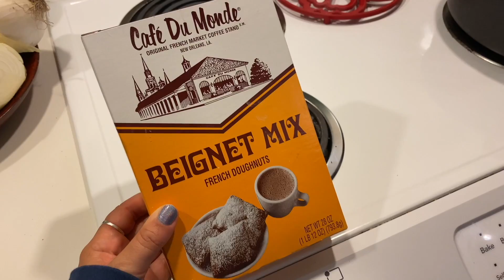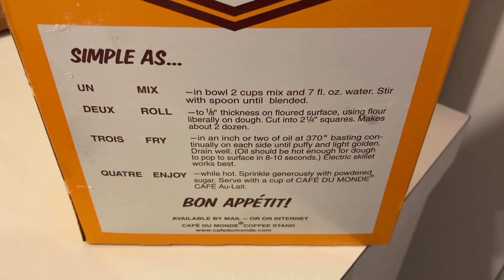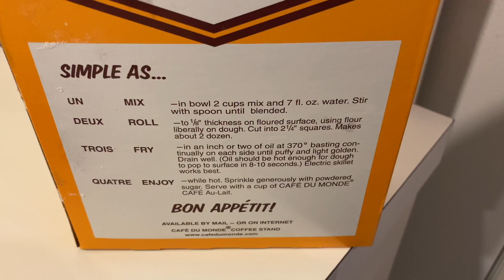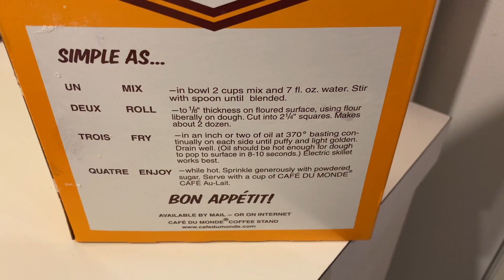Finally a Beach Day! Weekly Pizza Dinner, and Mickey Shaped Beignet Redemption! Home IWTVI #29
Personal Social Media Links:
Best Life & Beyond Official Instagram:  @bestlifeandbeyond